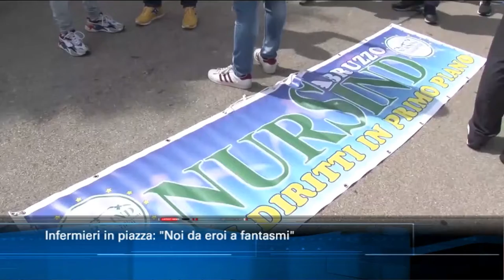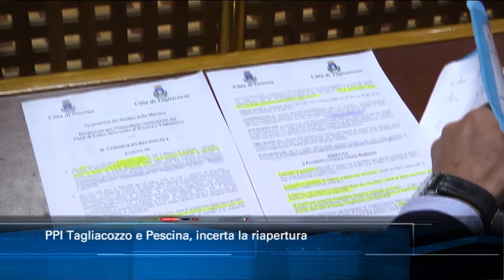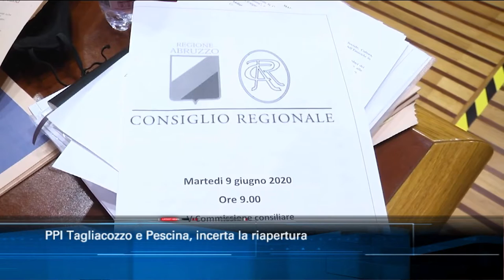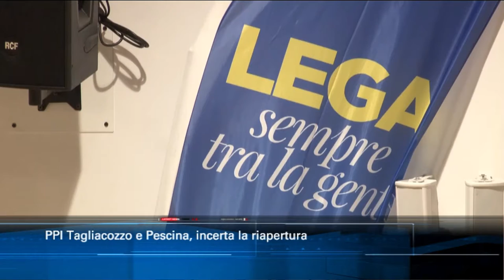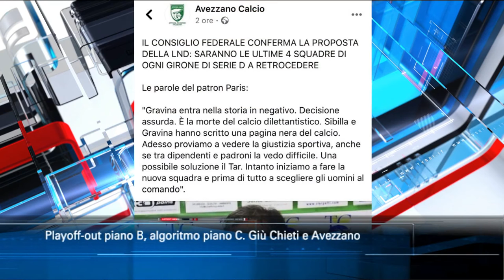TgSei edizione delle 14 di martedì 9 giugno 2020